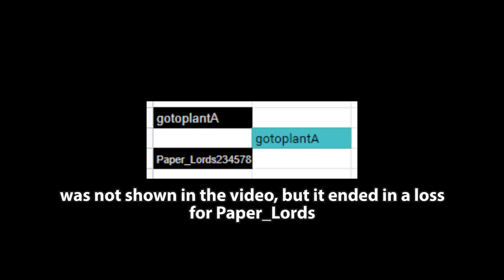Noobs in Combat Tournament: Paper_Lords234578 vs gotoplantA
Unit Bans: All Multi Tanks and Sniper/Sniper Team
32 matches of elimination before we go to 16 elims